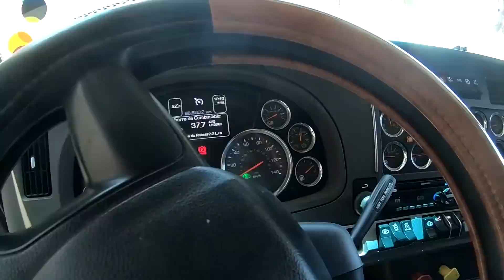TRANSPORTANDO PAYLOADER KOMATSU WA600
Kenworth T880
Motor : 450 Cummins
Transmision : 18 Speed
Carga : Payloader Komatsu WA600
Peso : 53 Toneladas
Movimiento Local

AMERICAN TRUCK NO SIMULATOR!